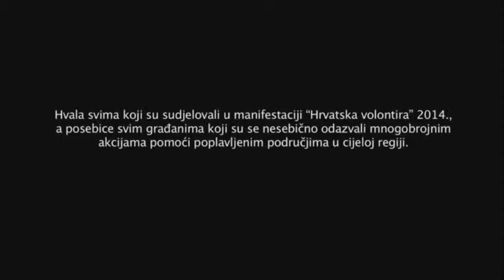Pokreni sebe, promjeni svijet - Hrvatska voontira 2014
Skracena verzija promo filma "Hrvatska voontira 2014"